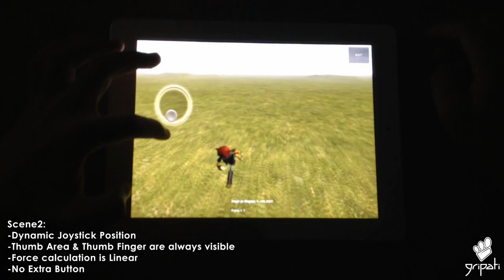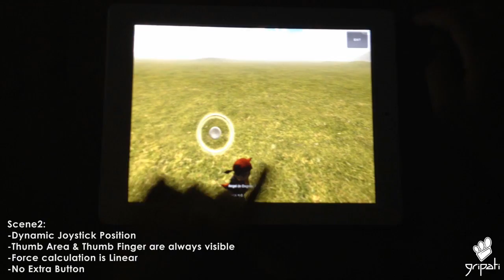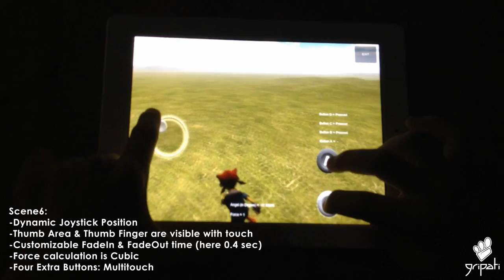Unity3D Third Person Controller for Mobile v1.0 (Old Version)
Use a single circle Joystick to control your character in mobile platforms.

This package contains a third person controller having these features different from Penelope
* A Single Circle Joystick to control
* Navigation by Angle and Force
* Force calculation can be done by; Linear,Cubic and Exponential touch distance.
* Multitouch support

Single Joystick includes;
- Static or Dynamic Location
- Custom rectangle area to work
- Thumb Area and Finger Area are separately customizable
- Always Visible option
- FadeIn & FadeOut options of Thumb Area and Thumb Finger
- Output: Angle (as Radian) and Force [0.0, 1.0]

GUI Texture Button Script;
- Multitouch enable
- Touch Down, Touch Up Inside, Touch Up Outside function call

This package is designed mainly for having third person controller in your mobile game.